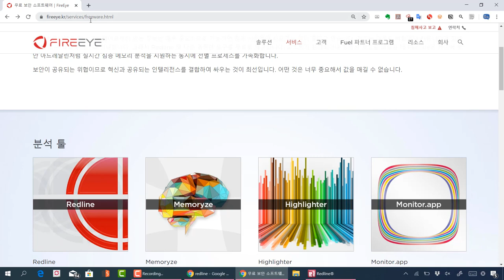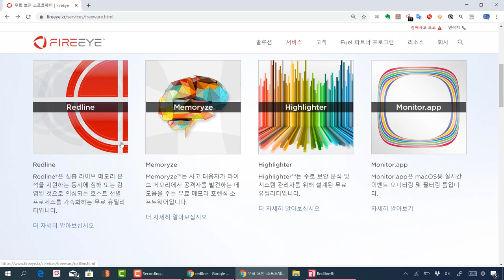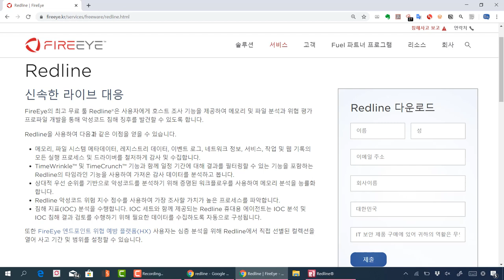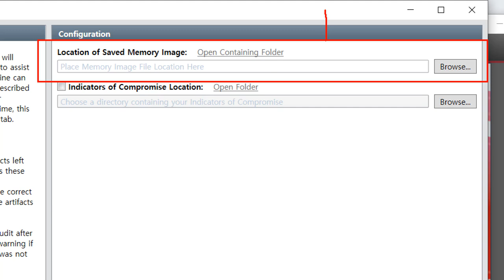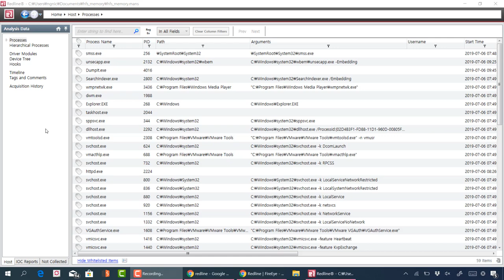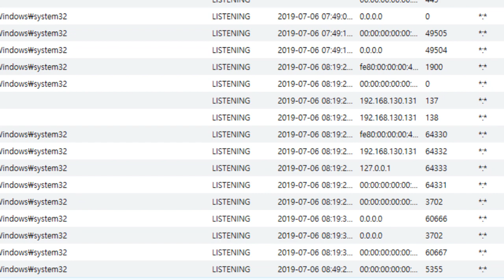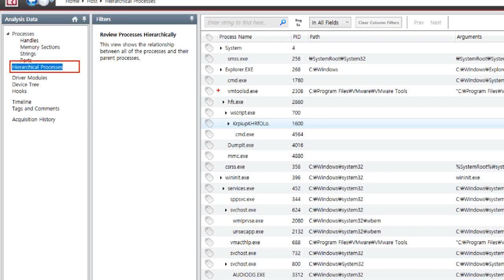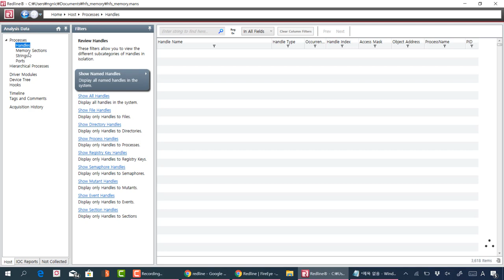Redline을 이용한 메모리 포렌식 분석 활용 소개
보안프로젝트 )에서 제공하는 IT보안 강의입니다. 이번 강의 주제는 "Redline을 이용한 메모리 포렌식 분석 활용 소개" 입니다.